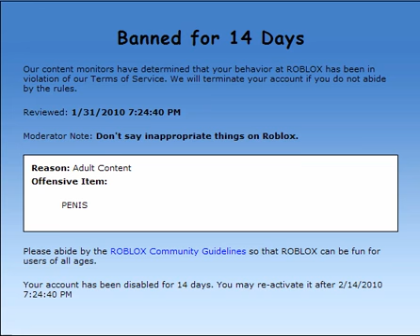Banned for 14 days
Penis is a scientific term.